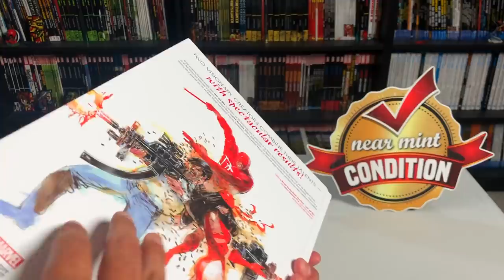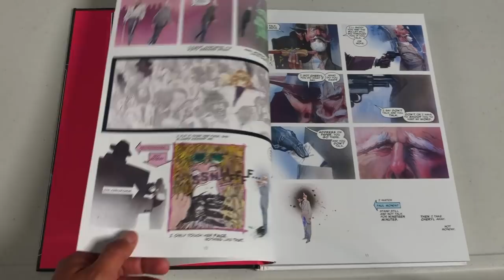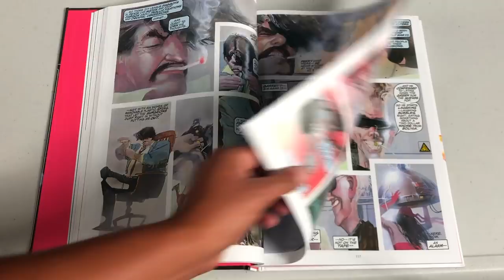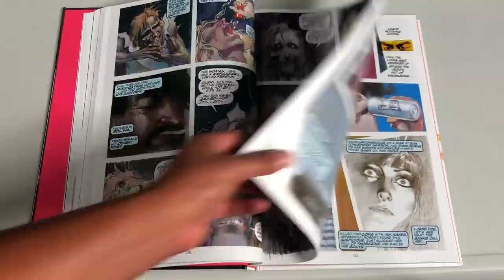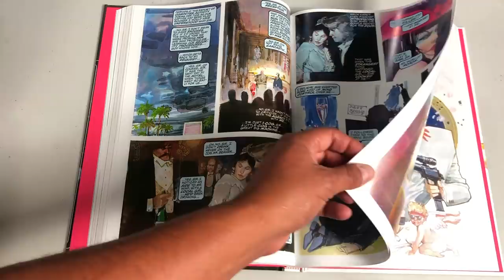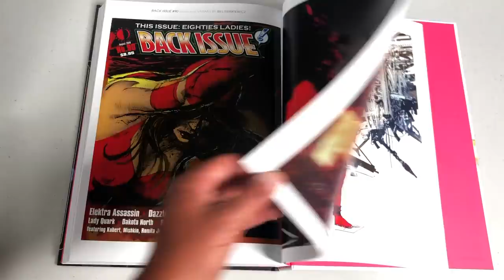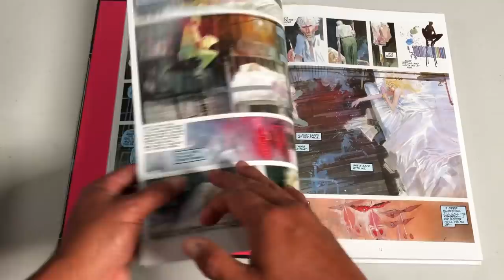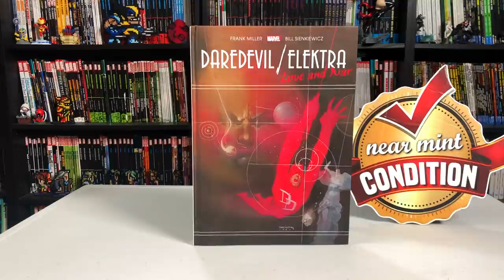Daredevil/Elektra: Love and War Gallery Edition Hardcover Overview!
Join the Uncanny Omar as he gives us an overview of the Daredevil/Elektra: Love and War Gallery Edition Hardcover from Marvel Comics.